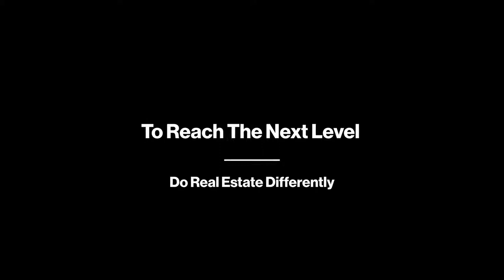Global Property Systems Is Recruiting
Global Property Systems is Recruiting, but we only recruit the finest. A graduate degree is mandatory, as is a high level of ethics. Live, Work and Play from home; we are a cloud-based company. Our customer service means the world to our clients and us; we are a Customer Centric company, NOT an Agent Centric company.  Our agents are all Realtors; we are members of multiple MLS systems and do business worldwide. We run the best in class CRM, and our training is constant and, more importantly, FREE!  You will be totally backed by a community of professionals and will never have to worry about marketing a listing or finding a buyer. Our financial partners are exemplary. Oh, and you will ALWAYS have the support of any of our team to help you with whatever you need. Our support system is legendary.
Global Property Systems puts the REAL back into Realty. No Up/Op time, NO Open Houses, Just Good Business.  We truly prefer new to real estate people but will make exceptions if you truly are exceptional.

Plus Attorneys, Financial Advisors & Loan Officers, Stagers, Organisers, and many other client-approved service providers, can be found on our website (see below.)